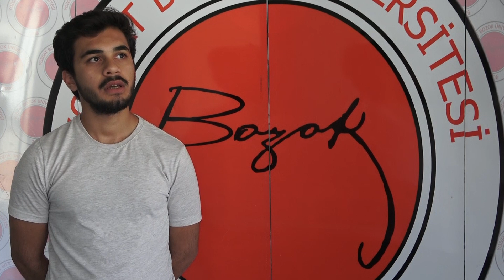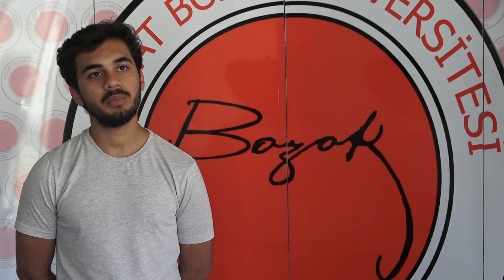Sağlık Bilimleri Fakültesi Hemşirelik Bölümü